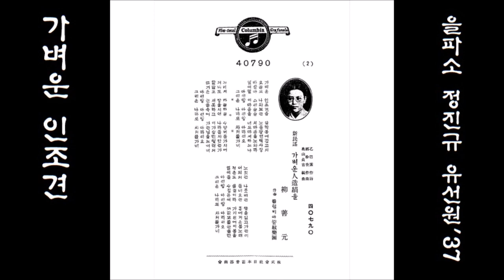가벼운 인조견을 1937 유선원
K-pop 유선원柳善元 1937 가벼운 인조견人造絹을, 을파소乙巴素(金鍾漢김종환) 作詩, 정진규鄭珍奎 作曲, 오산정길奧山貞吉 編曲 😉커피 한잔의 행복?!
👌 가사

가벼운 인조견을 살짝몸에 감고서
오늘도 나와보는 노들강변 백사장
바람아 스리슬슬 치마폭을 노와라
열여덜 이마음을 너도마저 아느냐
아리랑 아리랑 아라리오
그리운 나라로 차저를가네

느러저 하늘하늘 수양버들 가지에
제비도 쌍을지어 나라들지 안는가
할말도 채못하고 이가슴만 떨려서
뜨거운 눈물속에 가는님을 보내네

노젓는 나룻배는 꿈을실고 가는데
어듸서 들녀오는 흥에겨운 봄노래
청춘도 물결이라 가기전에 이봄을
열여들 수집은때 까닭모를 눌물만

👍 앨범

이 노래는, SP [ 두메아가씨(姜弘植강홍식 & 崔明仙최명선) / 가벼운 人造絹인조견을 ] 新民謠 [ 1937.12 콜럼비아 레코드 C.40790 A/B ]에 실려 있는 노래입니다.